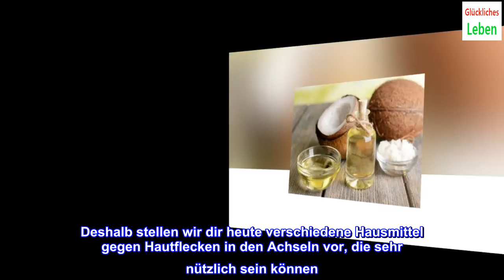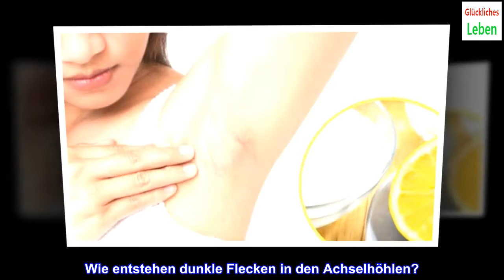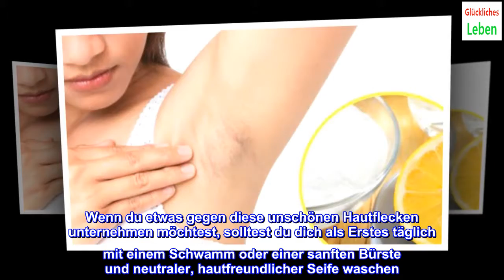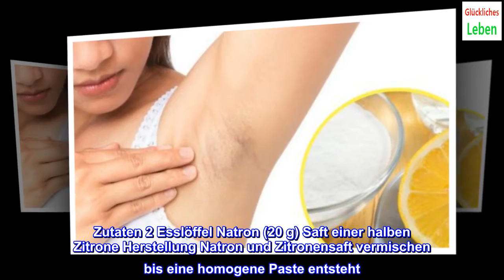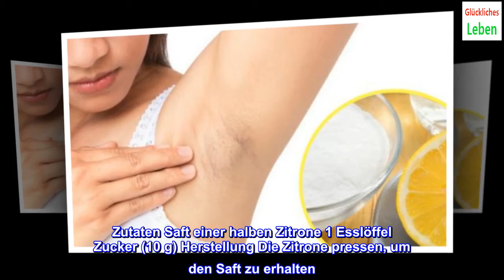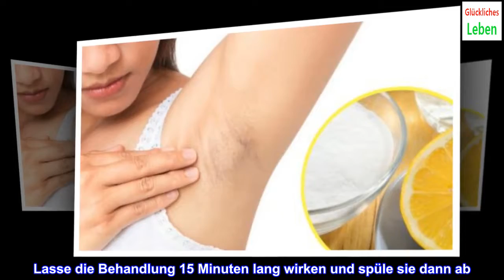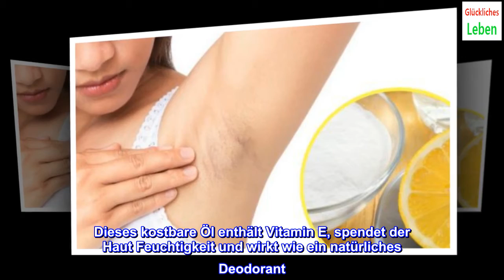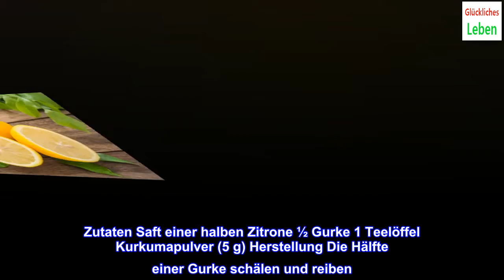Hausmittel gegen Hautflecken in den Achseln